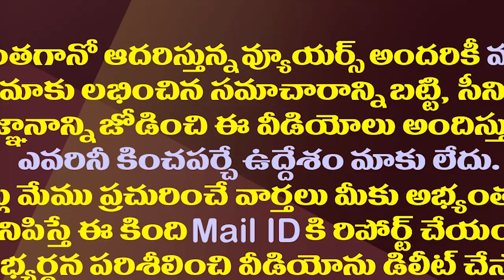జగన్ కు చంద్రబాబుకు తేడా చెప్పిన టీడీపీ మాజీ నేత|Mydukur MLA Raghurami Reddy On Ruling of YCP Vs TDP